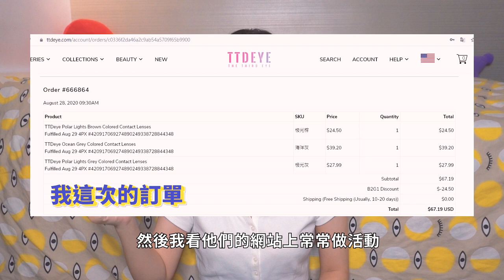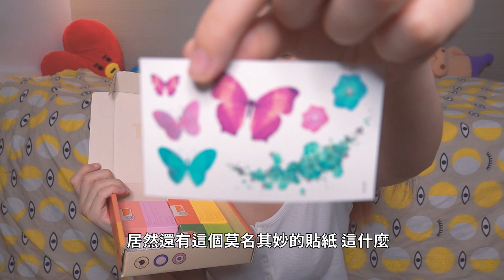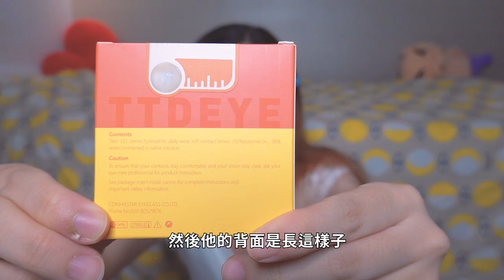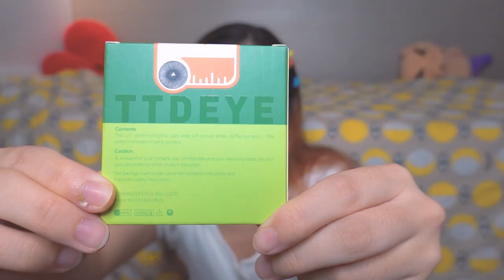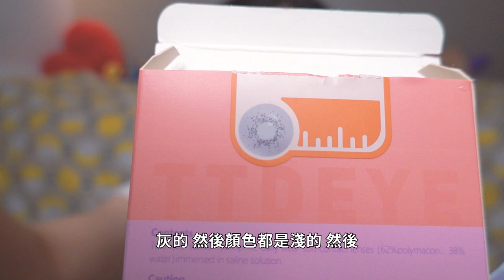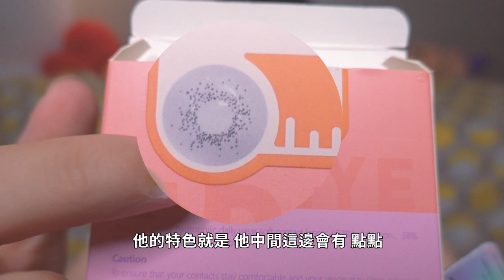【隱形眼鏡】超自然！TTDEYE混血小直徑隱眼開箱試色！TTDEYE COLOR CONTACTS TRY ON/REVIEW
請待我文字更新心得◉‿◉
除了他們家，其實我後續還看到很多不同品牌的廣告
哎呀. 又心動了
如果我又進行了衝動購物，會記得再跟大家分享
也歡迎鄉親分享你喜歡的隱眼給我喔！
畢竟，眼睛是靈魂之窗嘛嘻嘻
喔天啊！官方看到我的影片送了小驚喜給我！
眾鄉親父老們可以有

【李四的心得】20210220更新
整體來說，TTDEYE的隱眼造型感非常好，顯色度跟直徑都是正中我心，滿分10分的話我給11分哈哈哈
官網圖片是什麼顏色，上眼效果基本上就是如此。
好處是款式非常多，價格合理，對於特別喜歡混血感、小直徑、淺色系或是其他特殊造型的使用者我覺得非常適合。也常常有優惠活動，朋友一起團購會是很好的選擇。

小缺點是舒適度沒有到那麼高，我的眼睛算是粗勇，但戴一整天的話（超過8小時）還是稍微有些負擔，雖然我是可以接受啦（因為我太喜歡他的外觀）。但建議眼睛敏感、或是想找每日配戴款式的朋友要多加考慮。配戴後務必做好日常消毒與保養工作，可以大幅減低不適感。（我初期沒有認真保養就比較容易不適，後來勤快的保養與消毒就好很多）
如果是第一次購買的話建議先買一副試試看自己可否接受，畢竟隱眼若不舒服，你無法戴久，自然也不會常戴，那就太浪費錢了。客觀的來說，比起台灣製或韓國製的隱眼，長期配戴下TTDEYE的異物感與乾澀度都稍微高一點。

關於如何購買，大家可以用自己慣用的集運網站做訂購（要可以運送液體的），訂購流程按照正常手續在官網加入購物車結帳，再選填收件資訊時再按照集運公司給你的資訊填寫即可。

全家就是李家，我是你的鄰居！
之後也會陸續推出各種影片，讓我們成為一家人吧～